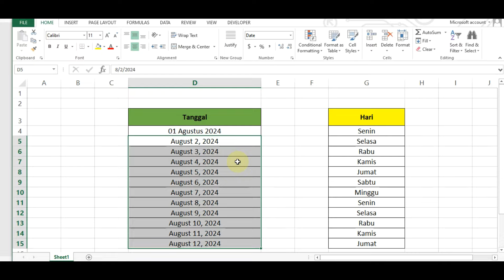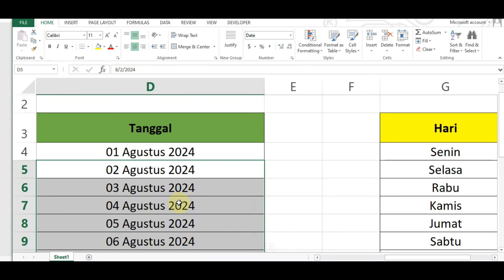Cara Mengubah Format Tanggal Bahasa Inggris ke Indonesia di Excel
Link : Cara Mengubah Format Tanggal Bahasa Inggris ke Indonesia di Excel